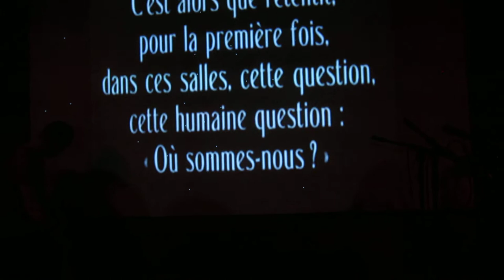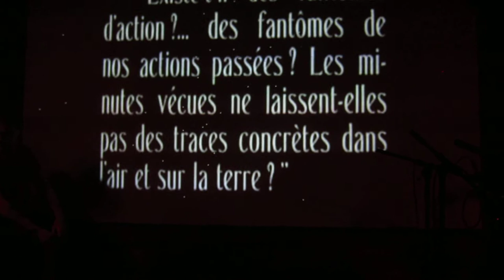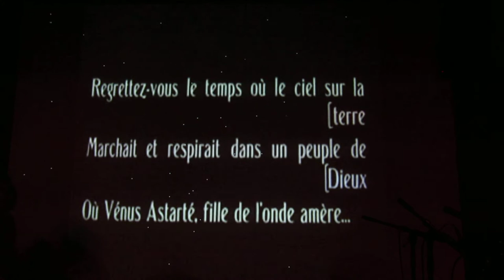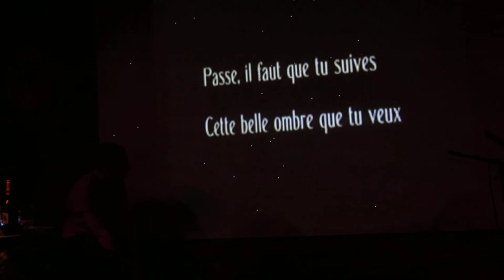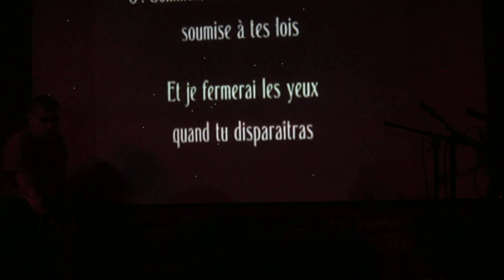Rybanaruby - 12. 12. 2015 Les Mystères du château de Dé (Man Ray, 1929)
Saxofonisté Mikoláš Chadima, Jan Grunt a Michal Hrubý , niněristka Kateřina Vožická , perkusionista Martin Leták, kontrabasista Jozef Láska, kytarista Antip Sokolský a elektronik Jan Polanský